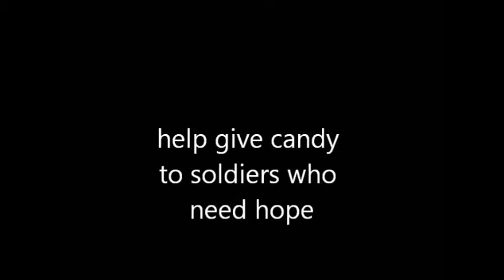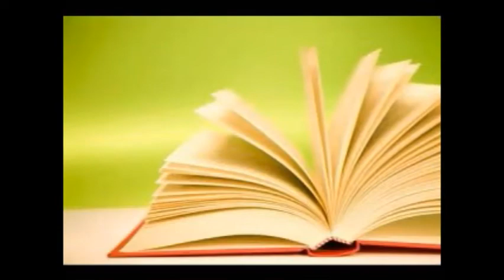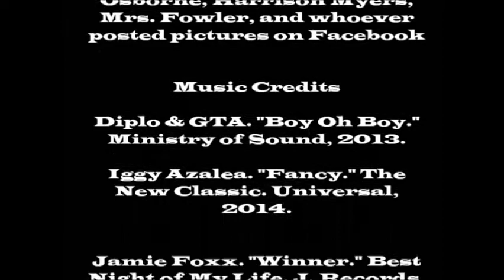11 3 14